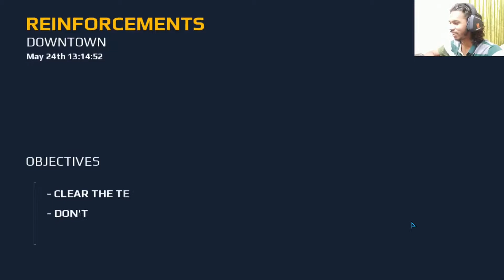Clear The Terrace || REINFORCEMENTS || DOWNTOWN || Modern Combat 5 : Blackout || GAMEPLAY 17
Hey Everyone,
Here is some information about this gameplay video.
Modern Combat 5 : Blackout
Chapter 3 : DOWNTOWN

Clear The Terrace
REINFORCEMENTS DOWNTOWN
Born in the aftermath of the Nigerian Civil War, Isaac Tukura's past is shady, as his family fled his birthplace when he was an infant. Starting out with the Nigerian Police Force, he left Nigeria during a period of political instability to pursue a career in the international security.